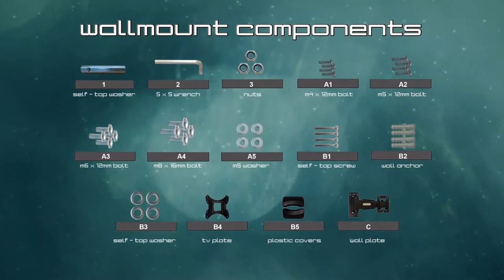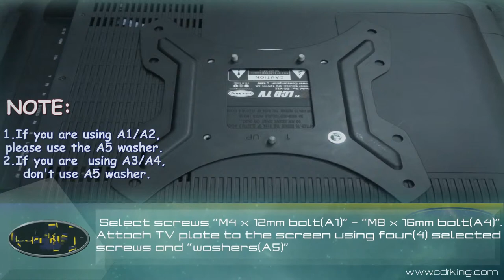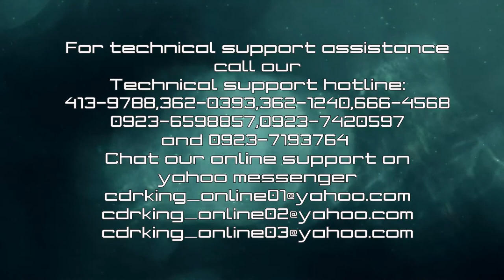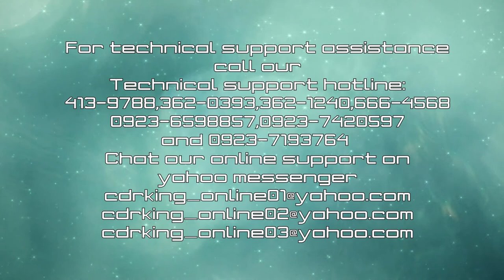17" to 42" SWIVEL & TILTING PLASMA LCD TV WALL MOUNT (MNT-TV060-LG)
Procedure on how to assemble 17" to 42" SWIVEL & TILTING PLASMA LCD TV WALL MOUNT (MNT-TV060-LG)